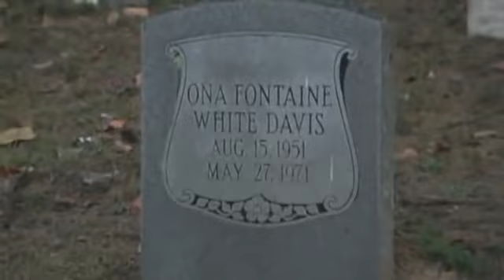Wild and Wonderful Whites Bonus Annie Mae White Davis talks about the effect of her mom's murder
The Wild and Wonderful Whites of West Virginia Bonus Footage Annie Mae White Davis talks about the effect of her mom's murder